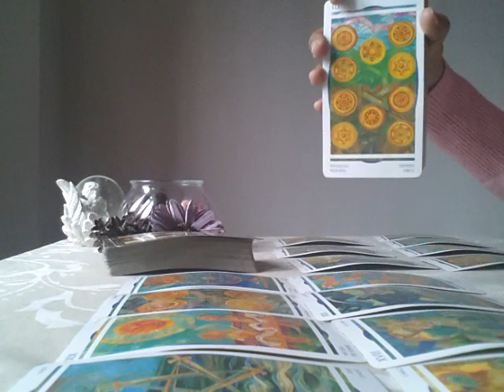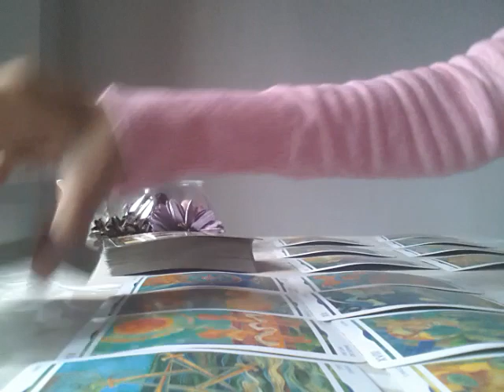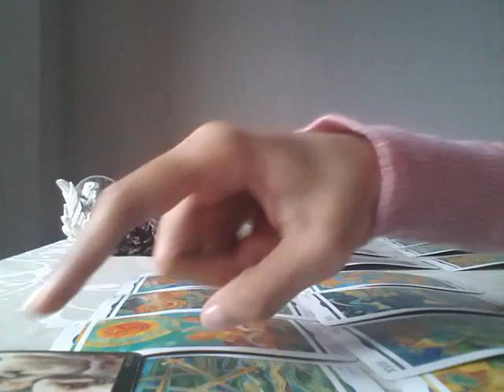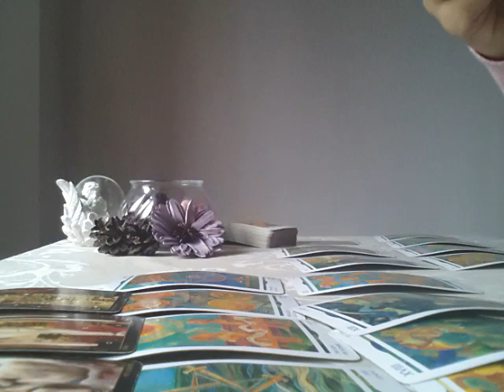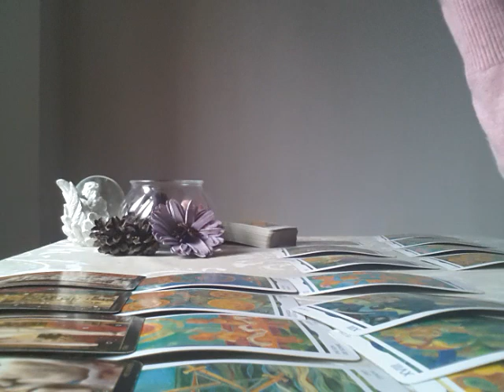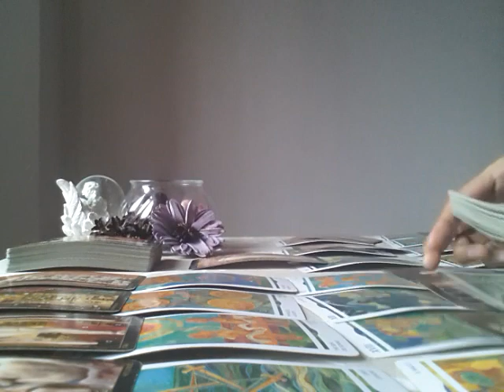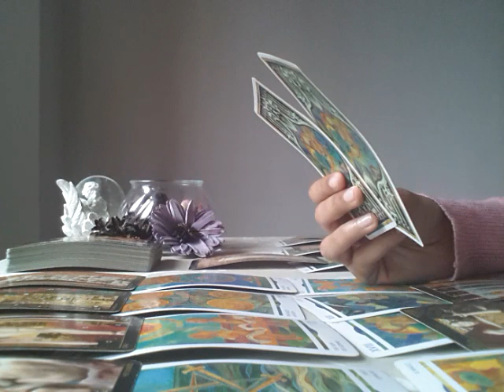VIRGO - DECEMBER 2018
At the Tarot Empress Boutique, You can purchase a wide variety of apparel. Note that 10 percent goes to the bestfriends.org. A charity for dogs and cats.

At The Tarot Empress Website, you can order tarot readings. Readings are affordable and sell out fast.

The Elite Tarot Society has a collection of all the extended tarot readings.
Approximately 90 are uploaded each month.

The Tarot Combinations Ebook is the only one of its kind available with over 350 tarot combinations.
Highly acclaimed and loved by serious tarot students.

The Elite Tarot Course contains many hours of videos that will teach you how to read tarot.

It comes with three Ebooks:

The Complete Guide to Tarot Card Meanings.

The Power Keyword Guide which is only available through the course.

The Tarot Combinations Guide.

You also have an opportunity to get insight on course material with Isabelle.

The Cut the Karmic Cord Sublimal is ideal for individuals that want to break free from toxic relationships.

Looking for your Twin Flame, increase your chances of meeting your twin soul with this subliminal.

Suffering from a broken heart? Break free with this subliminal.

The Complete Subliminal range has all sublimals and two bonus subliminals for you.